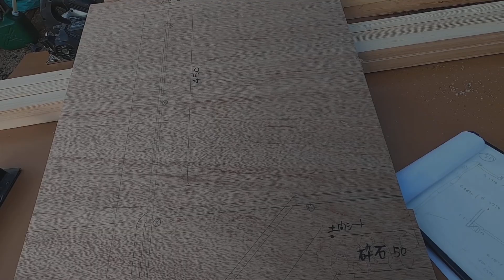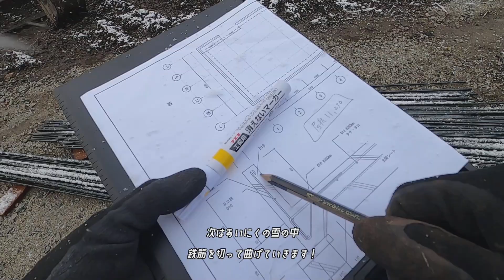【大工が建てる小屋】④ 型枠と鉄筋 wooden form & rebar 15studio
大きな大工小屋を建てるための第一歩

道具仮置き場＆DIY小屋＆車庫を建てるシリーズ第４弾♪

なんでも出来る限り自分でやってみようと思い大工仕事以外も挑戦しました
今回の動画は木製型枠の製作&鉄筋の切断、曲げ加工編です♪

見たり聞いたりしたことだけではやはりわからない、
やってみてようやくわかること・・・
そして経験してレベルアップに・・・

大工仕事以外はやったことない自分ですが何事も楽しく奮闘する姿を
見てもらえたらなぁと思います。
温かい目で見ていただけたらなと思います(^^)

元々イチゴのビニールハウスを木製で…というコンセプトで刻まれた木材達
日の目に出ることなく5年ほど眠っていたモノを譲っていただけることになり
少し手を加えて建てさせていただくことになりました。

車が入るように間口を広げるにあたって少し材料を買い足し、既存のモノも少し形を変えて刻みました。

立派な大工小屋を建てる…僕の夢であり、いや絶対に成し遂げたいこと。
その第一歩としてこのトラスに組まれた小屋を譲っていただくことになった工務店さん、そして刻まれた大工さん、日々お世話になってる方々には…本当に感謝でいっぱいです。
僕がこういう場で発信し、なにか恩返しが出来るように、いいものをしっかり完成できるように頑張っていきます。

そんな僕の姿をみんなに見ていただきたいと思います。

コメントいただけると励みになりますので気軽に残してください♪よろしくお願いします♪